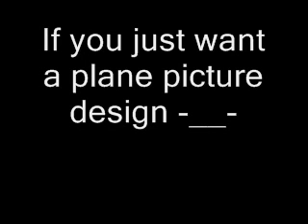Need a MixTape covers or Picture designing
Mixtape covers 5$ PICTURE designing 3$ dats cheap soo. lol